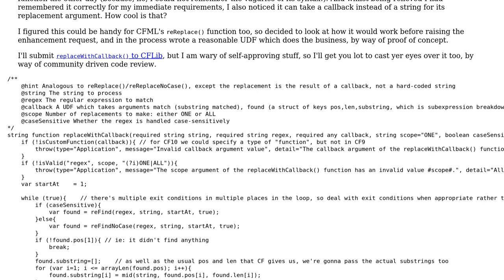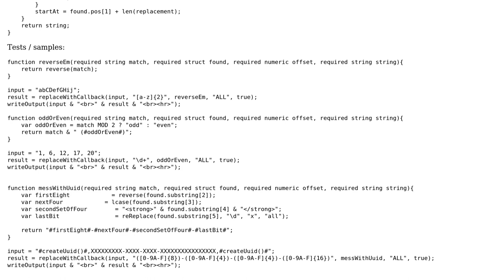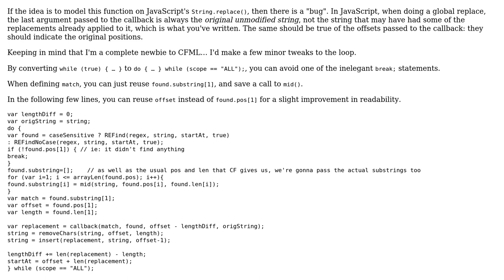replaceWithCallback() UDF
With thanks & praise to God, and with thanks to the many people who have made this project possible! | Content (except music & images) licensed under CC BY-SA | Music | Images & others | With thanks to user Adam Cameron user 200_success and the Stack Exchange Network Trademarks are property of their respective owners. You are responsible for your own actions.